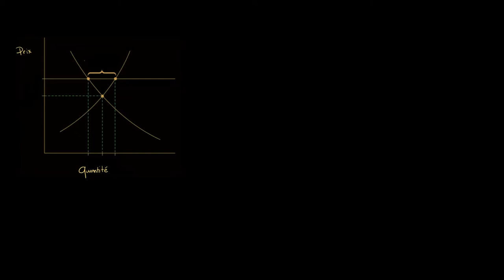Économie - Qu'est-ce qu'un prix plancher ?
Retrouvez-moi en live sur Twitch Dans cette vidéo nous allons étudier, après avoir étudié les prix plafonds dans la dernière vidéo, les prix planchers. C'est-à-dire les prix minimums imposés à des acheteurs ou à des vendeurs.

Table des matières:
0:00 - Définition
0:50 - Exemple avec l'agriculture
1:42 - Illustration avec une courbe
2:48 - Les limites